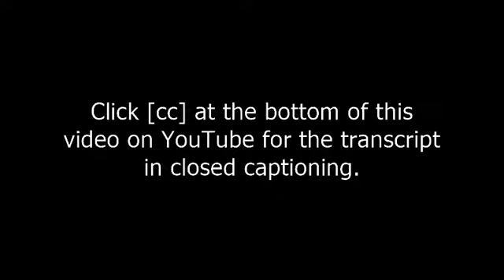Denied My Right To Vote Because I Am Homeless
The story of how I was denied my right to vote in the Nov 8, 2016 general election - because I am homeless, in the state of Minnesota. In a case of obvious racketeering, the same state legislature whose corruption, negligence and incompetence I had fought against - leading to my homelessness - passed laws which make it logically impossible for me to vote those same legislators out of office without committing a felony in the process.

This video also emphasizes that the only person throughout this fiasco who actually did any WORK or put in even the slightest amount of EFFORT of any kind whatsoever, was the one person involved who was not paid and did not accept a paycheck (me). Which begs that question that many of my videos on this channel ask: Who is the lazy bum, really - the homeless guy, or everybody else?

76 days after the election I have still received no responses whatsoever from the following "professionals," who presumably all collected paychecks for doing... what?

1. The state of Minnesota (including Secretary of State's office), where I filed two official, notarized complaints when I was denied my right to vote.
2. Ramsey County, Minnesota, who I asked to cancel my previous voters registration, ensure that nobody else voted under my name, and to confirm to me that this had been done.
3. KSTP - Minnesota news
4. Minnesota Public Radio - Minnesota news
5. Election Protection/Lawyer's Committee
6. National Coalition For The Homeless

Meanwhile, "nonpartisan" organizations that obviously lean far to the left, show no interest whatsoever when a homeless man IN A LIBERAL STATE (i.e., already voting the way they want people to vote) is denied his legal right to vote because he is homeless. Instead, these groups pursue what they call "fair representation" - a euphemism for "we don't like the way they election turned out, so we are going to try to influence the outcome of future elections covertly".